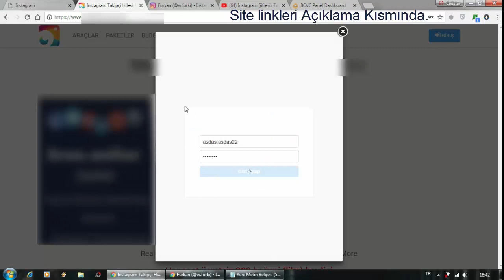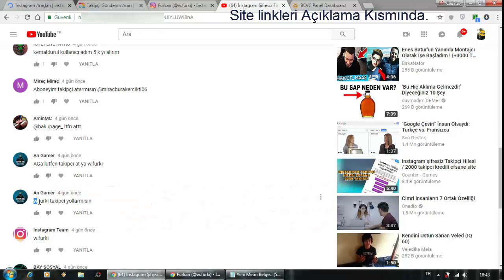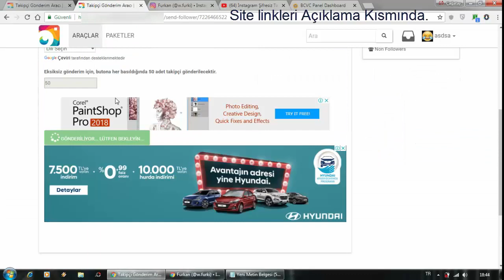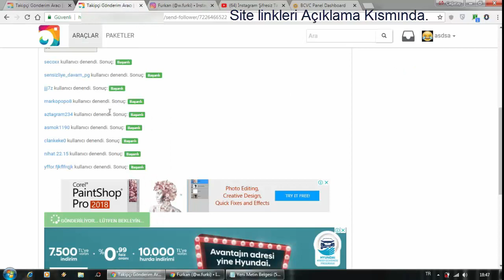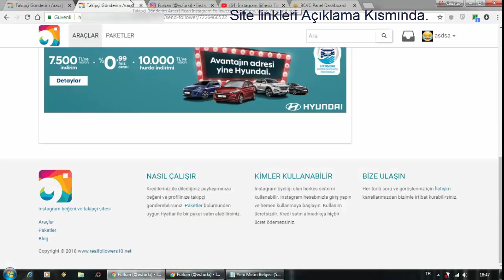İnstagram Sınırsız Şifresiz Takipçi Hilesi 100K GARANTİ !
Bugün Sizlere İnstagram Sınırsız Şifresiz Takipçi Hilesi 100K GARANTİ Videosu Çektim İyi seyirler.

20K TAKİPÇİ KAZANMAK İSTEYENLERİN YAPMASI GEREKENLER;
2- Yoruma 3 Defa İnstagram Kullanıcı Adınıı Atın. (Şart)
3- Videoya Like Atın. (Şart)

İnstagram takipçi hilesi
instagram hesap çalma,
instagram takipçi kasma,
instagram takipçi,
instagram takipçi Paneli
instagram addmefast,
instagram beğeni,
instagram bot,
instagram bot 2015,
instagram bot takipçi,
instagram çirkinden güzele,
instagram hesabı çalma,
instagram dondurma,
instagram da takipçi arttırma,
instagram followers,
instagram fotoğraf beğendirme,
instagram hile,
instagram hilesi,
instagram kendi kendine takip ediyor,
instagram like,
instagram limitsiz unfollow,
instagram like 2015,
instagram oto takip,
instagram sınırsız takipçi,
instagram satış,
instagram sınırsız unfollow,
instagram sınırsız beğeni,
instagram sınırsız takipçi hilesi,
instagram şifre çalma,
instagram takipçi hilesi,
instagram takipçi arttırma ücretsiz,
instagram takipçi arttırma 2015,
instagram takipçi kasma hilesi,
instagram takip ettiklerimi toplu silme,
instagram takip edilenleri silme,
instagram unfollow,
instagram unfollow yapma,
instagram unfollow bot,
instagram ücretsiz takipçi,
instagram ücretsiz takipçi arttırma,
instagram yorum hilesi,
instagram yorum attırma,
instagram 1000 takipçi,
instagram 1000 takipçi hilesi,
instagram 10k followers,
instagram 10000 takipçi,
instagram 1k takipçi,
instagram 1000 followers,
intagram begeni hilesi,
instagram beğeni hilesi 2015,
instagram like hilesi ,
instagram like hilesi 2015,
instagram takipçi hilesi,
intagram hilesi,
instagram abone kasma ,
instagram begeni ,
instagram takipçi arttırma hilesi,
instagram hilesi,
instagram like hilesi,
instagram türk takipçi hilesi,
instagram takipçi hilesi 2015,
instagram beğeni hilesi android,
instagram yorum hilesi,
İnstagram silinen fotoğraflar nasıl geri gelir
Wifi Şifre Kırma
Wifi Şifresi nasıl